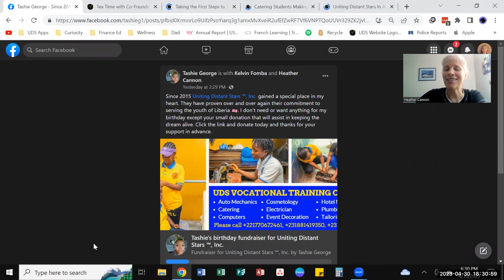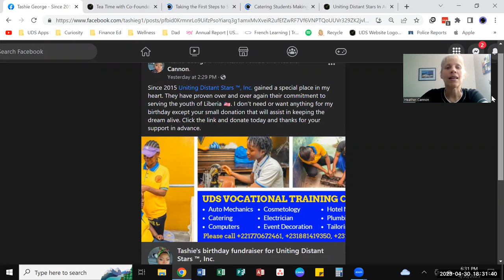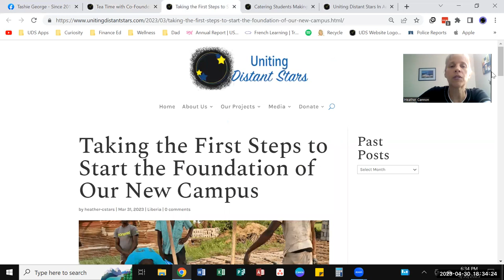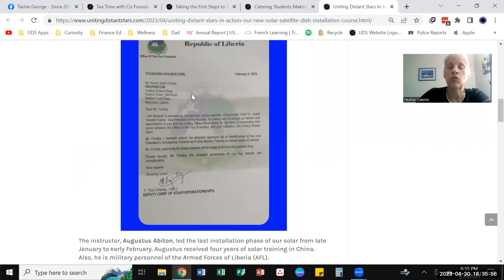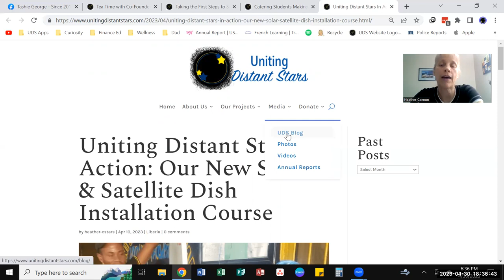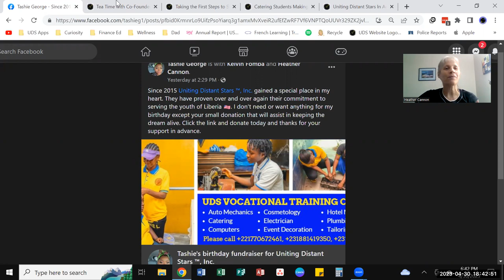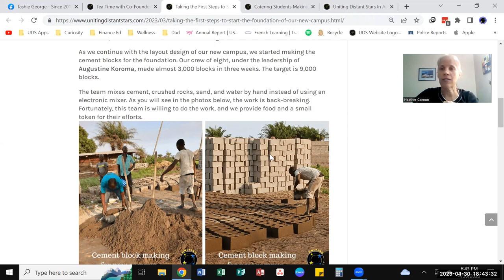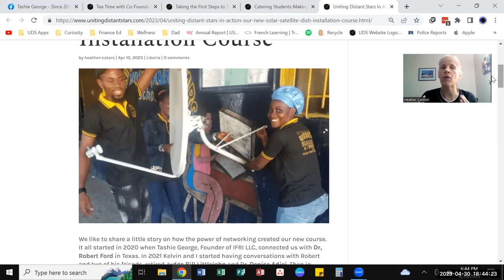Uniting Distant Stars Update 5/1/2023 - Learn more how to be part of our work and 10th Anniversary.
Heather Cannon, US Co-Founder & Executive Director, gives the latest update.

Here is a summary of the update:
00:36 Facebook Birthday Fundraiser Reminder - Tashie George
01:37 Virtual Tea Time May 13, 10 to 11 AM CST - Buy your $10 ticket here
02:33 Help celebrate Mother’s Day by buying a Box of Hope for at least $10. For every $10, we make 12 cement blocks.
04:02 Update on making the new center’s foundation cement blocks. At the time of this recording, we have made over 6,000.
04:45 Catering Students Making Jollof Rice
05:21 Solar and Satellite Installation Course
06:34 Check out our Star Reflections on Thursday’s Social Media commemorating our 10th anniversary
07:04 Giving you Thanks for all your support!
07:15 UDS Liberia will hold its 10th Anniversary on May 27th for both Academic and Vocational Training youth
08:02 UDS USA is planning its 10th Anniversary for September.
09:05 Uniting Distant Stars is a community, youth are part of it,  and you are part of it.
11:04 Please watch our website, YouTube channel, and social media sites to stay tuned for updates.
11:15 Remember to subscribe to our channel and follow us on social media.
12:20 Quick recap
13:40 Again, Thank You for all your support! It is making a difference for our youth :-)